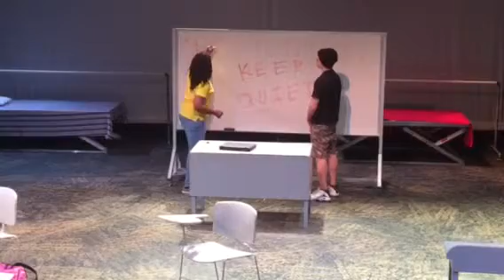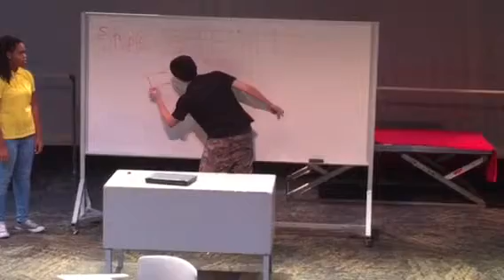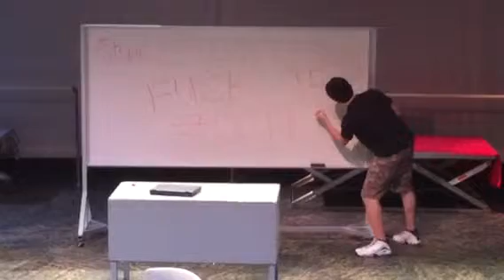End of School 2015 10th Grade